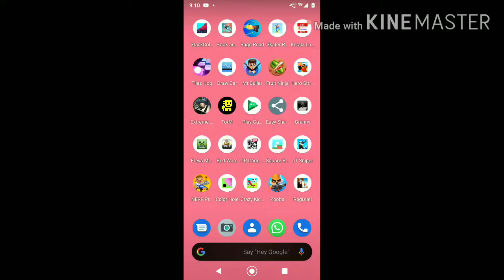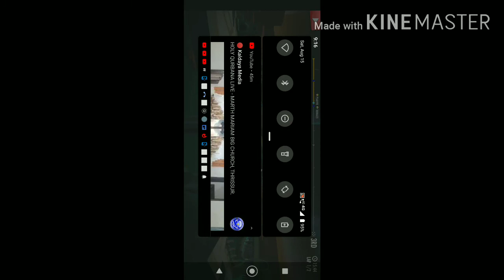how to play the gravity Ride